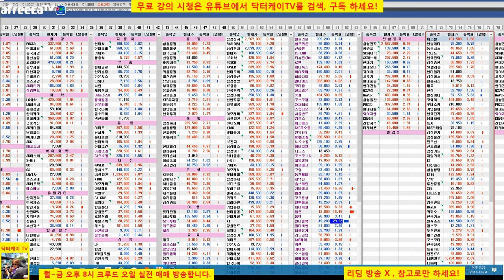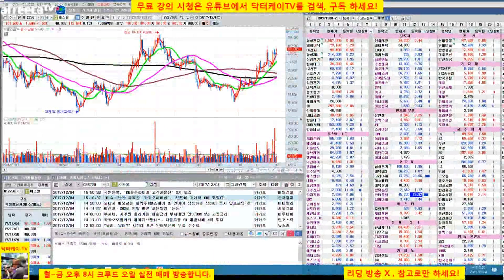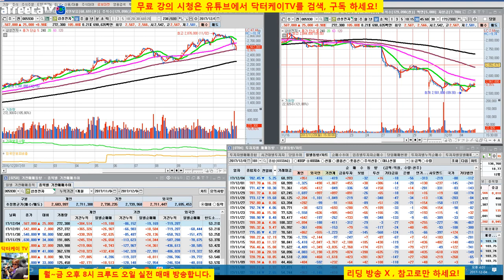= 닥터케이 TV = 오늘의 주식시황/171204